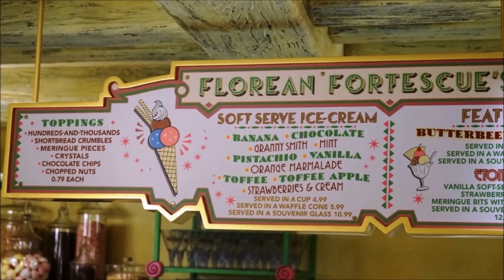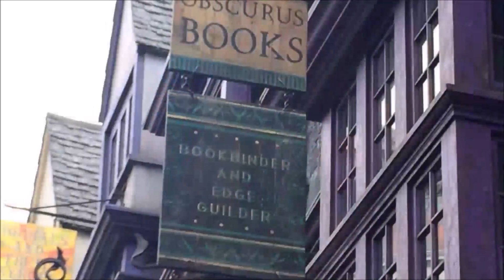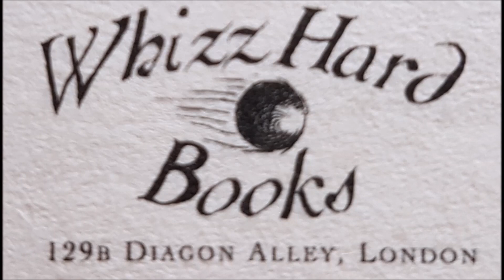Chhumantar Gali | Every shop in Diagon Alley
Chhumantar gali, the magical street for purchasing wizarding things in harry potter. it is known as diagon alley in english and knockturn alley is shumantar gali in hindi.